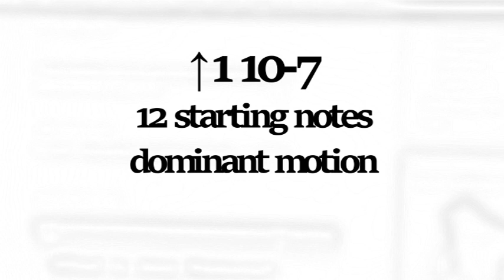↑1 10-7 - 12 starting note_dominant motion